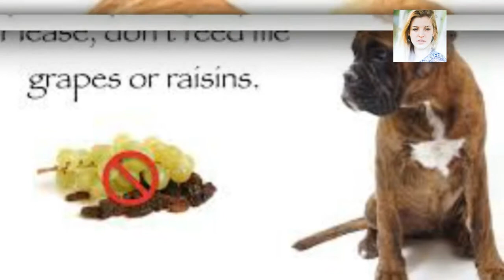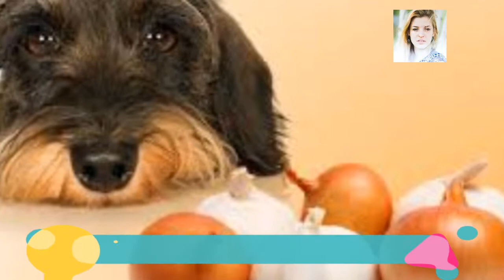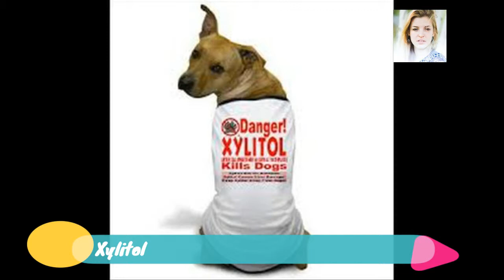8 Foods You Should Never Feed Your Dog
ou love your dog. There is no doubt about it. But if you have the habit of sharing everything you eat with him, then your doggie is in trouble. There is a number of foods you eat that are completely harmful to your dog. Here the list of 8 foods you should never feed your dog.